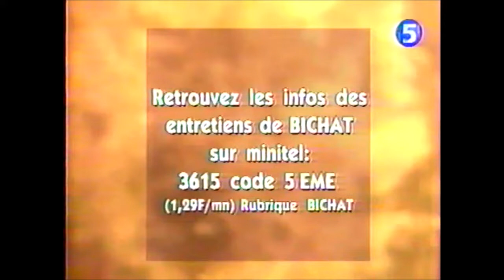La Cinquième - 25 Septembre 1995 - Interprogrammes, Début "Qui Vive/ Entretiens de Bichat"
émission présentée par Michel Cymes